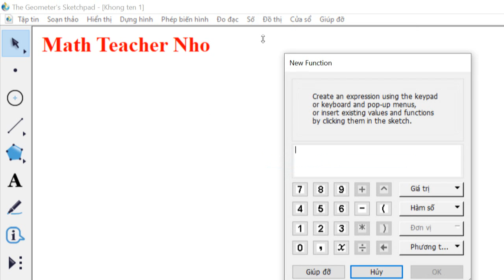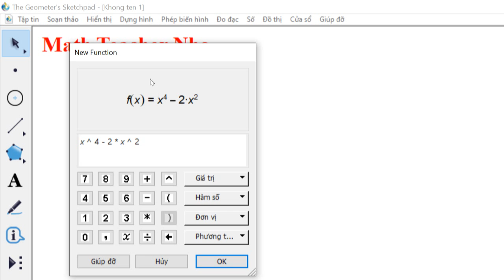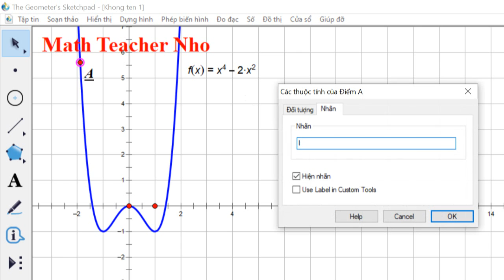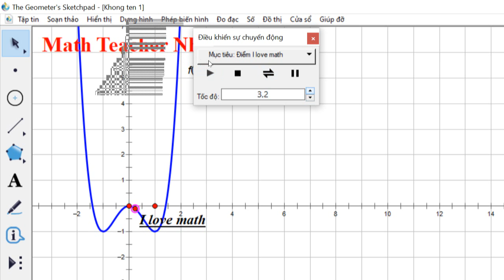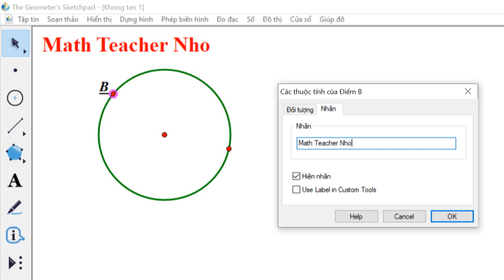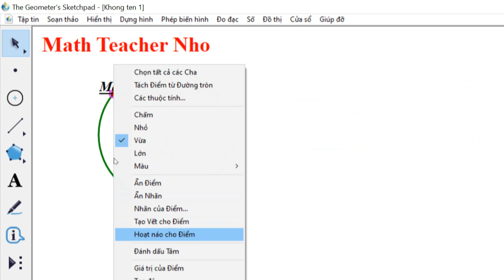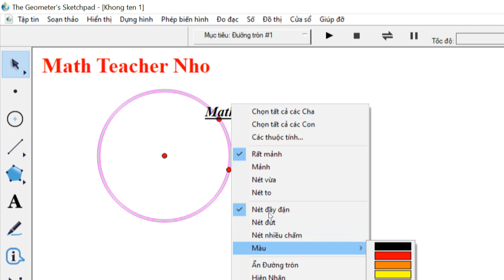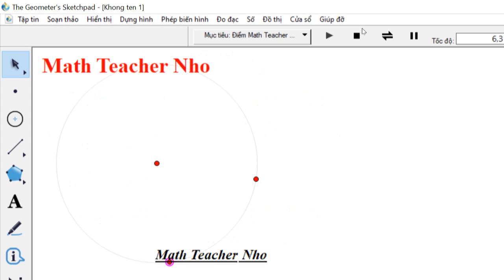Cách làm chữ di chuyển trên màn hình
về làm chữ chạy trên màn hình, trên đồ thị.